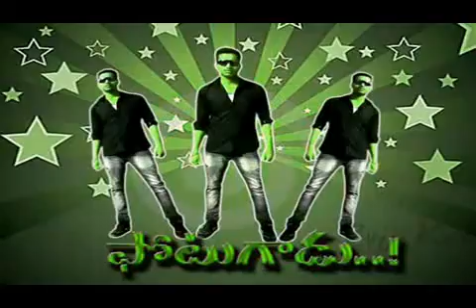Potugadu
A film by bujji